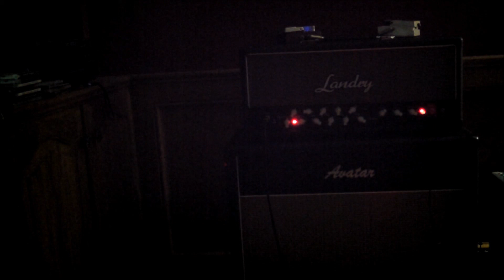Landry LS100 G3 clips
Recorded at modest volumes using my Zoom Q2HD handheld video recorder.  Using a Hardwire/Lexicon reverb pedal on plate setting and Boss Delay in the loop.  ClinchFX EP+ up front - I think it was set to about unity.  Amp settings remained the same throughout the various clips.  I don't know much about recording guitar, so I'm sure the EQ settings and Zoom placement can be improved upon but this amp sounds just incredible.  I hope that comes through in this recording!  This is recorded in HD, so do yourself a favor and listen to this through some quality headphones or speakers if you really want to hear the chime of this amp.

Speaker cab is a 212 Avatar with Celestion G12-65s